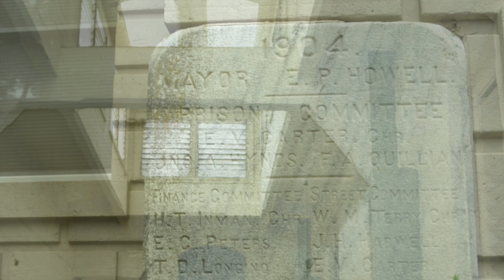Glen Castle Atlanta Stockdale Prison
Glen Castle Atlanta Stockdale Prison..Former Prison Now Public Housing Unit : Community: A 100-year-old jail privately converted by a nonprofit group offers Atlanta's working poor a way out.